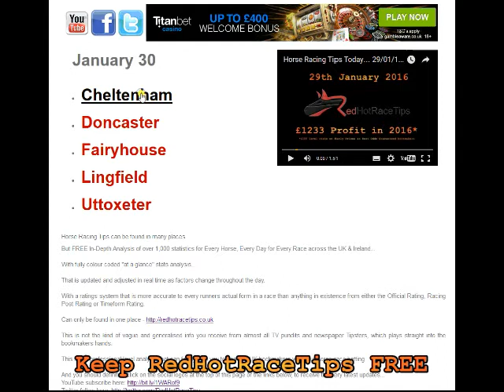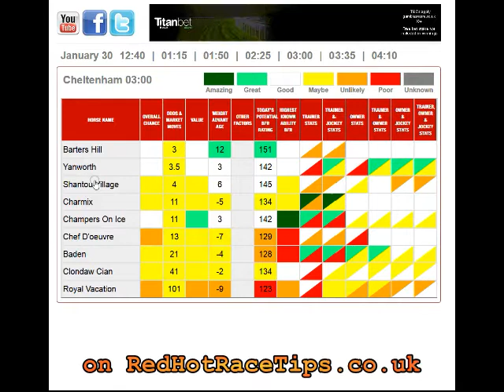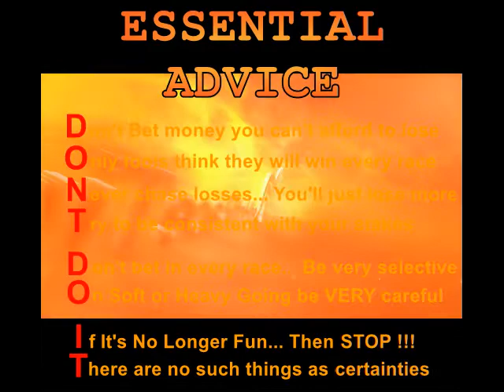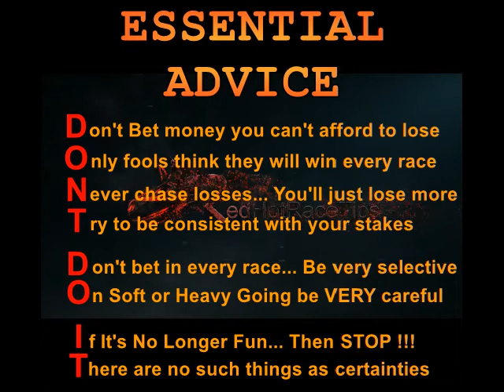4/5 WINNER !!! 30/01/16 Cheltenham NAP from RedHotRaceTips.co.uk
Horse Racing Tips for Cheltenham on the 30th January 2016 can be found in many places...

But only provide FREE In-Depth Analysis of over 1,000 statistics for Every Horse in Every Race, Every Day across the UK & Ireland...

With LIVE updates of the very latest info by...

Everything is fully colour coded for "at a glance" stats analysis...

Yet you can also drill down for more detailed analysis of every race, than is available anywhere else in the world.

And incredibly calculations are adjusted in real time to take into account Market Moves, Going changes & many other variable factors...

This is not the kind of vague and generalised Racing Tips for Cheltenham in January you receive from almost all TV pundits and newspaper Tipsters, which plays straight into the bookmakers hands.

This is the professional level analysis that can finally help you to beat the UK bookmakers with your horse race betting at Cheltenham and anywhere else.

Yes, Pricewise tips in the Racing Post & Hugh Taylor tips on At The Races are definitely better than most…

But for the very best FREE Cheltenham horse racing tips today, Mr Gamble and RedHotRaceTips are the champion team.

It doesn’t matter whether it’s today's racing tips for Cheltenham on the 30th January 2016 or you're looking for 2016 Cheltenham Tips, 2016 Royal Ascot tips, 2016 Grand National tips or anything else…

There is simply no comparison between the horse racing tips from RedHotRaceTips and the Racing Post, AtTheRaces, Racing UK and even Timeform.

We're not providing generalised opinion or day old information... We're delivering the up the minute FACTS you need to succeed.

And best of all…. These are FREE horse racing Tips !